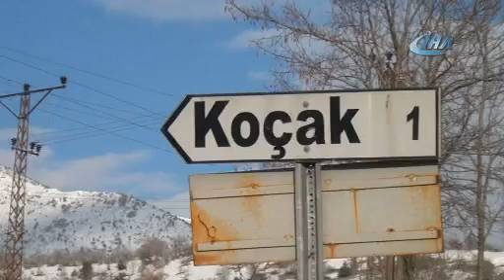Köylüler evleri yıkılacak korkusuyla yaşıyorlar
Niğde’de Koçak köyünde yaşayan köylüler, eskiyen evlerinin yerine yeni ev yapacak yerleşim yeri olmadığı için köylerinin taşınmasını istiyor. Aynı zamanda köylüler, iki dağ arasında kaldıkları için, zaman zaman heyelan tehlikesi yaşadıklarını da söylüyor.
Niğde'nin Koçak köyünde yaşayan vatandaşlar, köyün yerleşim alanının darlığı nedeniyle, artık eskimiş olan evlerini yenileyemiyor. Eskiyen evlerde göçük tehlikesi olduğunu ve bundan dolayı korku içinde yaşadıklarını belirten Koçak köylüleri, yetkililerden köyün taşınmasını istiyor. Daha önce AFAD yetkililerinin yaptığı incelemelerde, köyün afet riski taşımadığına dair bir sonuç çıkmasına rağmen, köylüler, zaman zaman heyelan olduğunu da savunuyor.